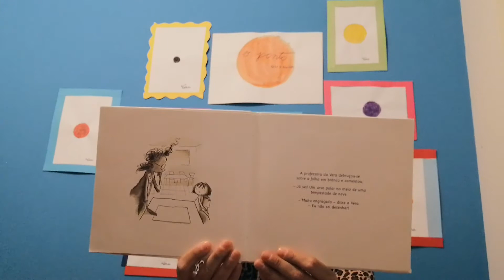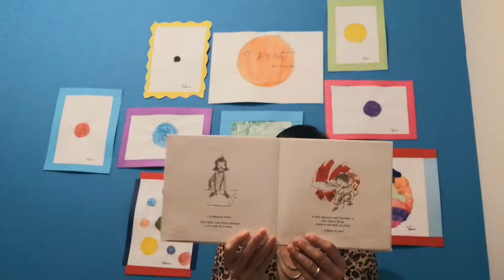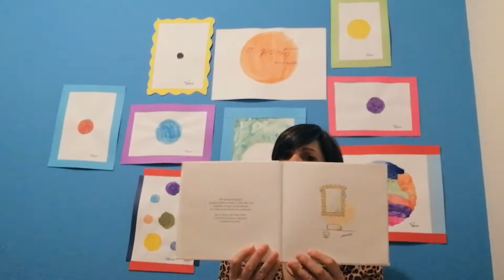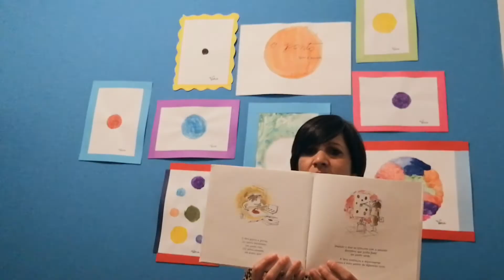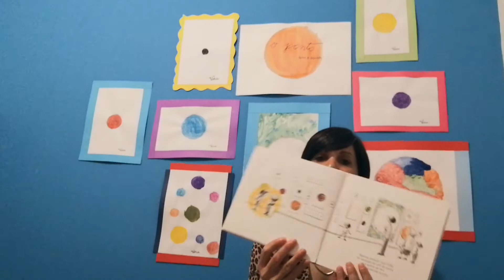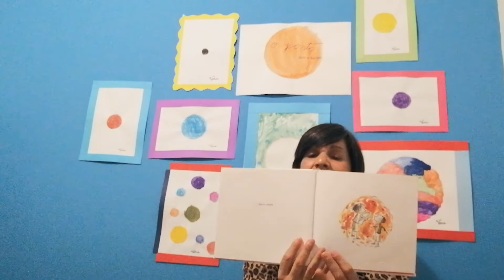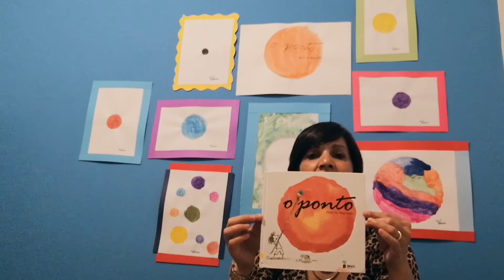Hora do Conto: O PONTO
A história de hoje é "O Ponto", da autoria de Peter H. Reynolds e da Editora Bruaá.

Faça só uma marca e depois veja no que dá. A Vera diz que não sabe desenhar. A professora acha que ela sabe. A professora sabe que todos são capazes de criar. Onde há um ponto, há um caminho... Este livro mostra que todos têm uma marca para deixar em algum lugar...